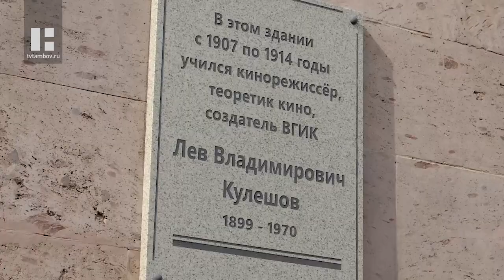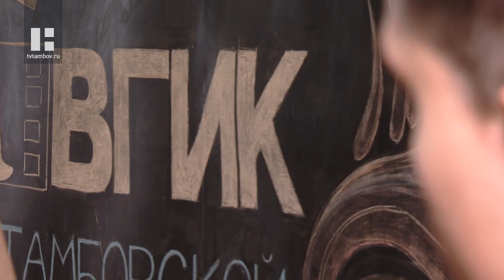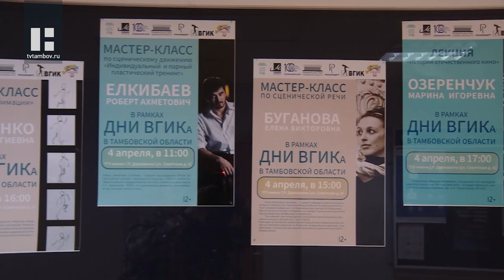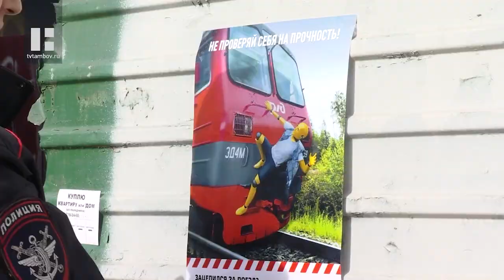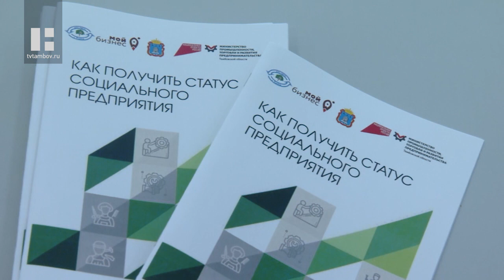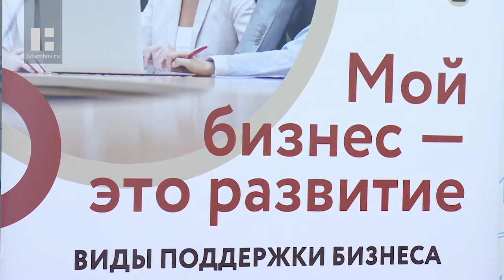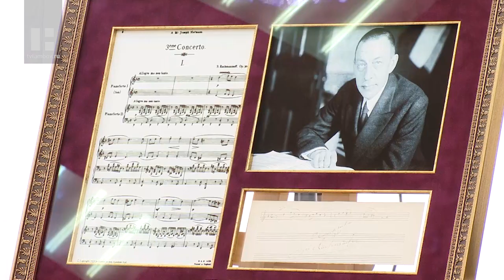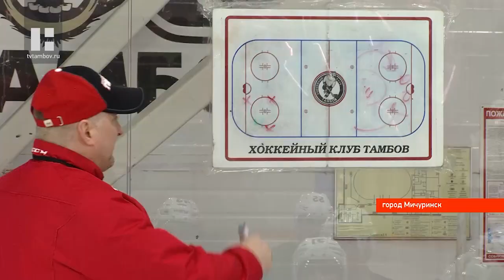«Область новостей». Выпуск 04.04.23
Главные темы:

На здании второго корпуса 6-ого Лицея в Тамбове появилась памятная плита с именем одного из основателей ВГИКа, советского кинорежиссёра, теоретика кино и нашего земляка Льва Кулешова. В церемонии открытия мемориальной доски приняли участие представители делегации ВГИКа и Глава области Максим Егоров.

Народный артист России Александр Михайлов пообщался с будущими деятелями культуры - студентами ТГУ имени Державина. Творческую встречу провели в рамках «Дней ВГИКа в Тамбовской области».

В Тамбове откроется Центр помощи семьям мобилизованных. Речь об этом шла на брифинге, который провели в главном корпусе ТГУ имени Державина.

Сотрудники линейного отдела полиции вновь проводят профилактические беседы с тамбовчанами. На этот раз особое внимание блюстители закона уделили железной дороге под Елецким мостом.

Тысячи погибших щук, карпов, толстолобиков, карасей и окуней в окрестных прудах обнаружили жители села Краснополье в Тамбовском районе. По их мнению, рыба не задохнулась под толстым льдом, а отравилась химикатами, которые вместе с талым снегом стекали в воду осенью, зимой и весной.

Число социальных предпринимателей в регионе может быть увеличено без малого в 16 раз. О том, как раскрыть этот потенциал и простимулировать развитие бизнеса с душой, говорили на тематическом форуме в областном центре.

Юные художники нашего региона поздравили город-герой Севастополь с 240-летием своими картинами. В областном парламенте прошла выставка детских работ и отбор лучших рисунков для отправки их на вернисаж в Севастополь.

«Он пел Россию сердцем незабвенным...» Рахманиновские уроки под таким названием стартовали в регионе. Первое занятие, посвящённое великому русскому композитору, для тамбовских старшеклассников провёл Глава региона Максим Егоров.

В детском саду «Мальвина» решили креативно поддержать весенний месячник в Тамбове. Педагоги и воспитанники создали мультфильм по мотивам всеми любимого советского мультика «Пластилиновая ворона».

Молодёжная хоккейная команда «Тамбов» буквально в двух шагах от победы в Чемпионате на кубок регионов. Сейчас молодые люди играют в полуфинале, и готовятся к встрече с серьёзным соперником.